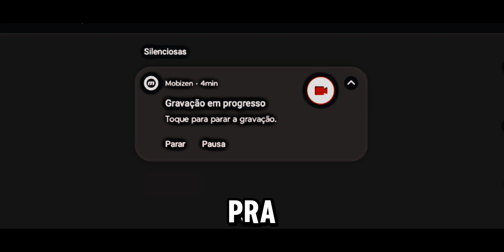DE VOLTA DEPOIS DE SÉCULOS! | Roblox | SKYVEN – Português (🇧🇷)